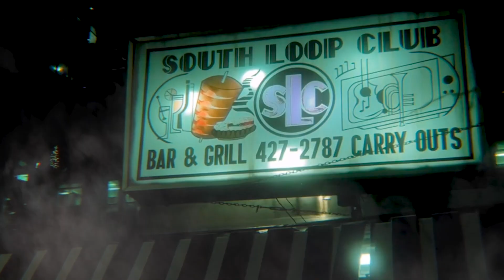Le dernier métro avant nulle part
The last subway before nowhere